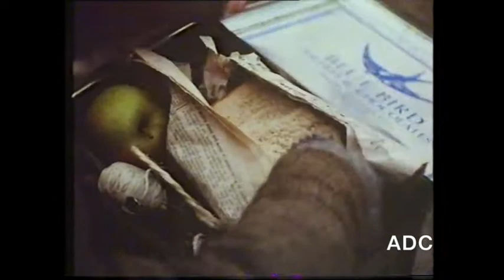ATV 13th July 1980 adverts (6)